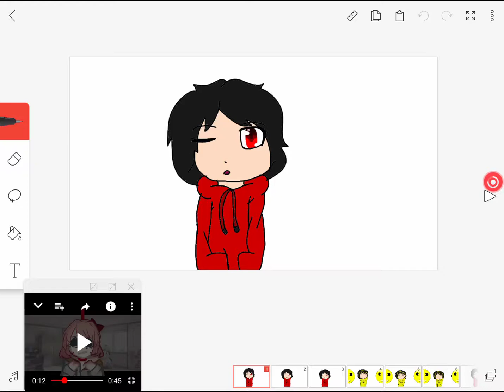SMILE MEME (For a friend(Vasis))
Inspired: loathsome sun